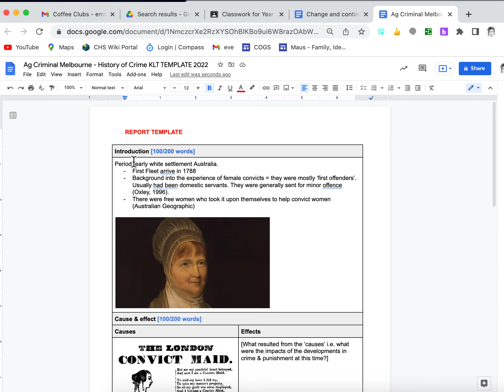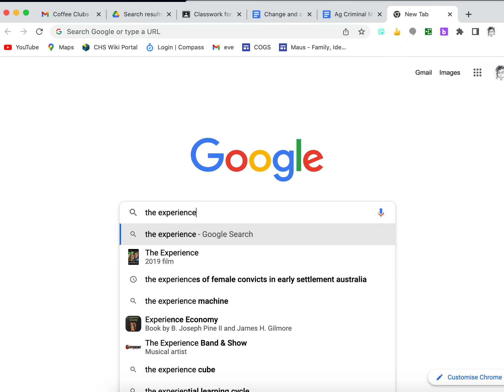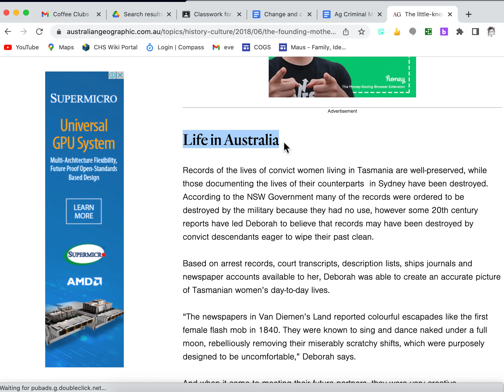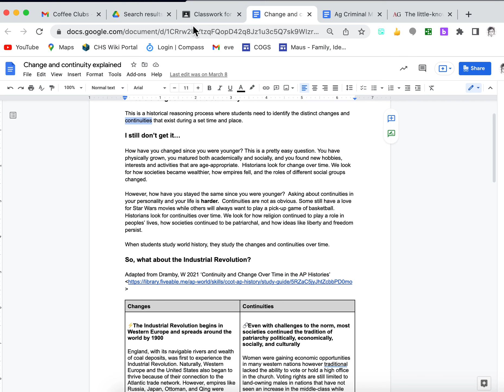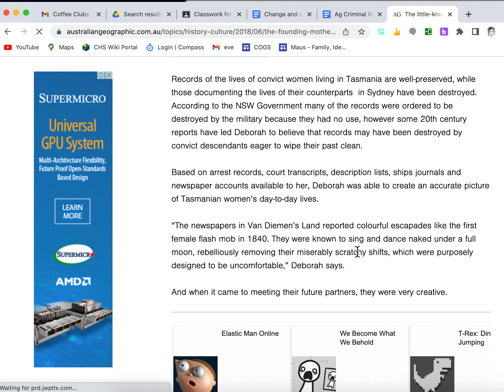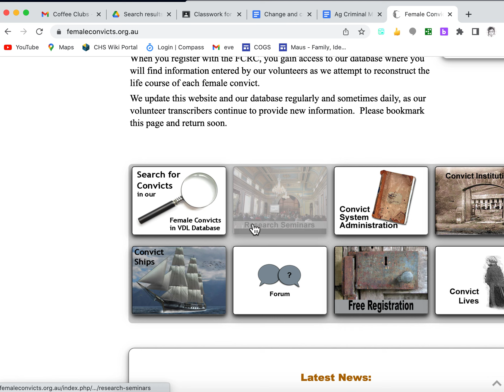Crime and punishment research task - how to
A guide to getting the Year 9 Criminal Law (History of Crime and Punishment) task done